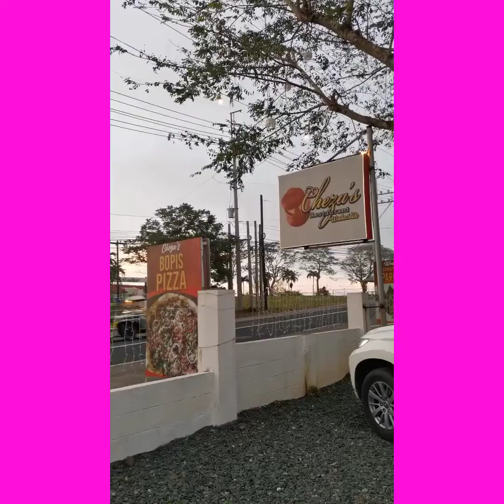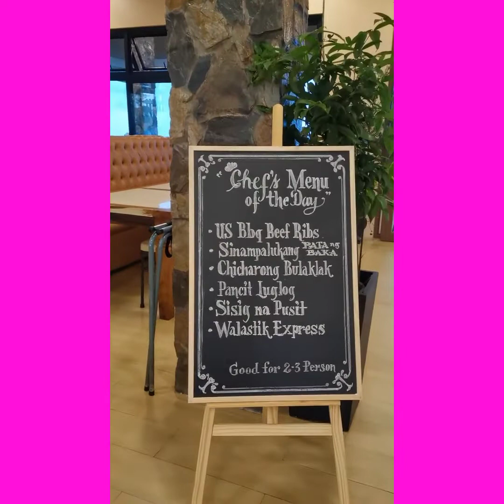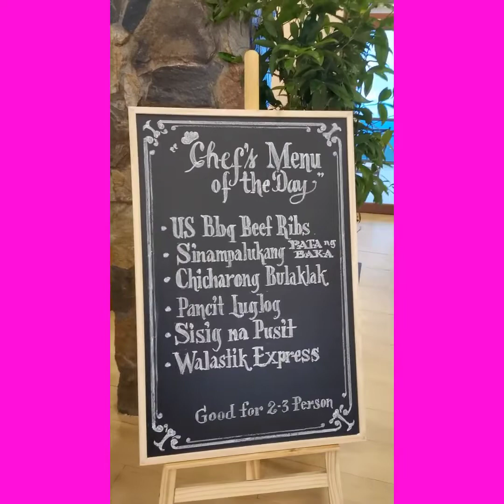Tagaytay Restaurant | Cheza's Restaurant Walastik | Relaxing View | Mom Adventures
One fun weekend my family had dinner in Cheza' Restaurant Walastik. We enjoyed the scenery of the place as well as their food. We want to share our experience with you